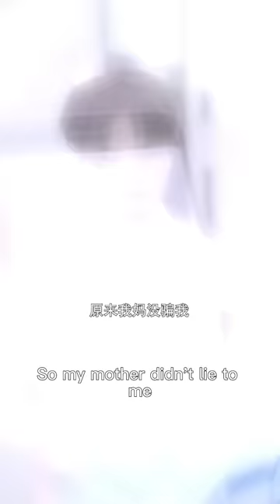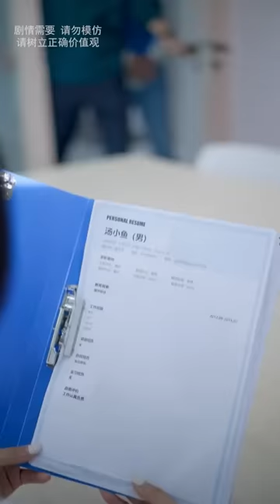外賣小哥入職世界500強，剛進公司就遭到了領導的刁難，結果他的身份讓眾人震驚了#湯小魚#短劇#情感#搞笑#霸道總裁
我们强调了视频内容的合规性，绝对没有任何不良引导或危险行为。 外賣小哥入職世界500強，剛進公司就遭到了領導的刁難

外賣小哥入職世界500強，剛進公司就遭到了領導的刁難，結果他的身份讓眾人震驚了